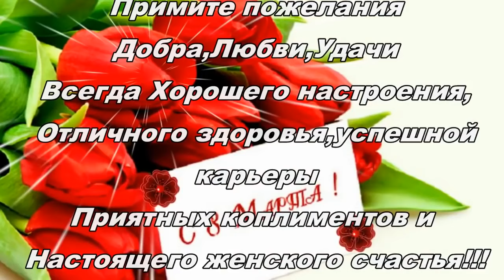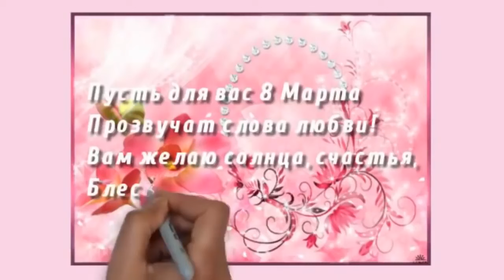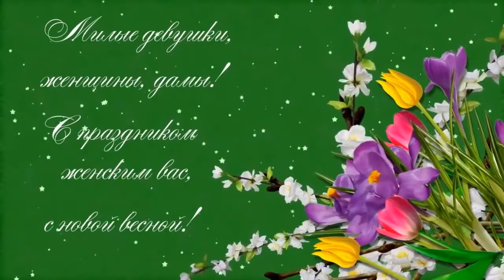Очень красивое поздравление с 8 Марта!С Праздником#8Марта!С праздником всех женщин!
С Международным женским днем! Поздравления с 8 Марта женщинам, девушкам, маме, жене, бабушкам!
Поздравляю с Международным женским днём! Милые женщины, пусть вас преследует в жизни лишь удача и прекрасное настроение! Пусть дом будет теплым, а встречи с друзьями и подругами — желанными. От всей души желаю вам чувствовать себя нужными и понятыми. И непременно желаю найти того человека, с которым вы будете ощущать защищенность от всех невзгод. А ещё волшебных вам событий, ярких приключений, искренней любви, нежности, и удачи во всех делах. Вы очаровательны! С праздником!

Пронзает красотой задорный взгляд,
И тихий голос скрипкой разольется.
Вы — женщины. Укромный, райский сад
И океан, что взрывами волны смеется.

И нежность ваша и изгибы рук,
И линии изящных плеч покатых
Волнуют кровь во времена разлук,
Приятный оставляя отпечаток.

Спасибо вам за кротость и тепло,
За созданный уют и вкусный ужин.
Мы вас обнимем всем ветрам назло,
От бури защитим и обогреем в стужу.